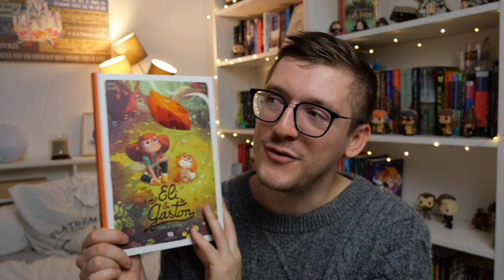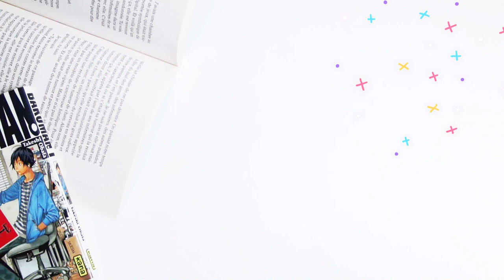Des livres parfaits pour l'automne 📚🌰🍁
Voilà des petites lectures qui tombent à pique pour la saison de l'automnale 🍂📚 Attention aux coups de cœurs 🥰

🍁 Le Renard et le petit Tanuki de Mi Tagawa

🍁 Blackwater la crue et la digue Michael McDowell

🍁 Eli & Gaston de Ludovic Villain et Céline Deregnaucourt